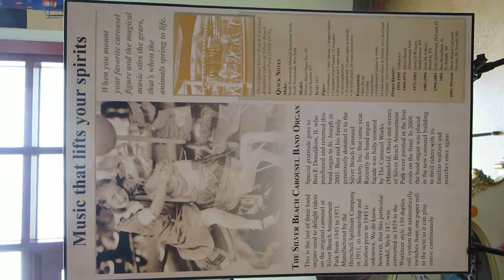carousel organ St Joseph MI